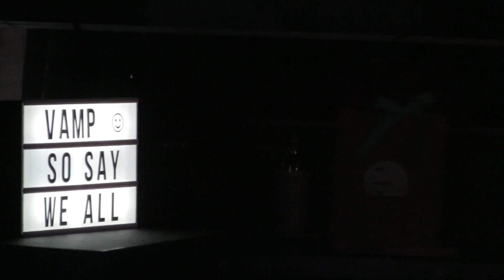Katie O'Nell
Katie O'Nell in the VAMP Showcase, "Try It, You Might Like It."